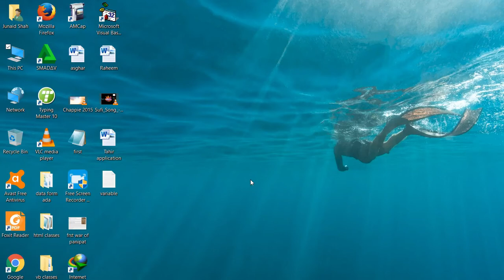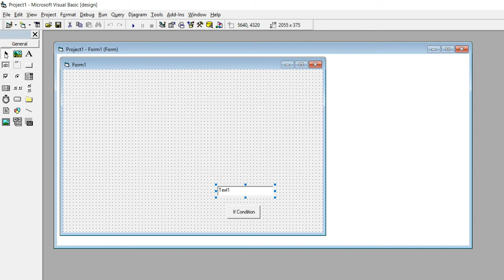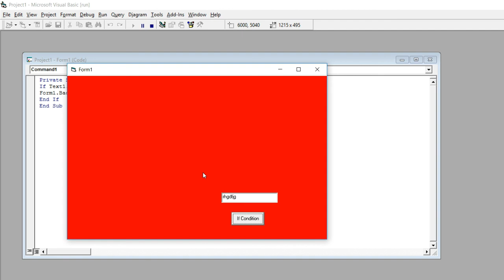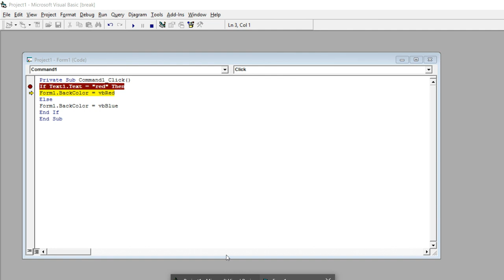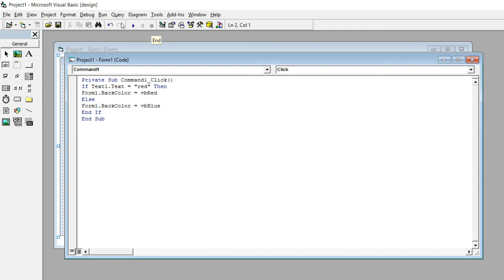If Condition in Vb 6.0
In this video you will learn how to use if statement in visual basic programming language
 this condition is very useful for giving a conceptual and according data (input) result.